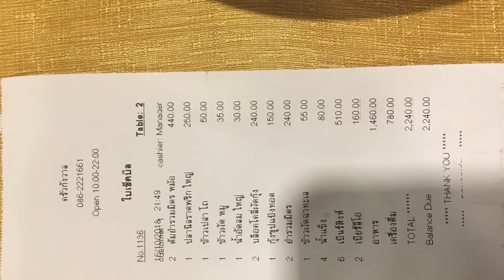ครัวกังวาลพรเจริญ